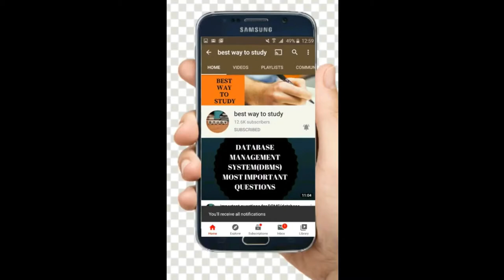Eamcet Most Important Gunshot Topics For Maths, Physics, Chemistry & Biology || చదివితే పక్క పాస్